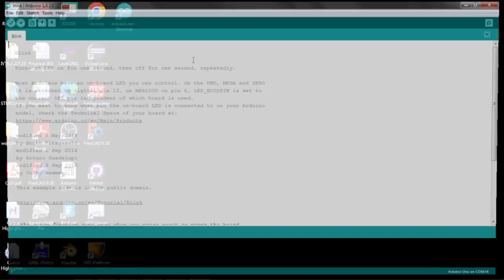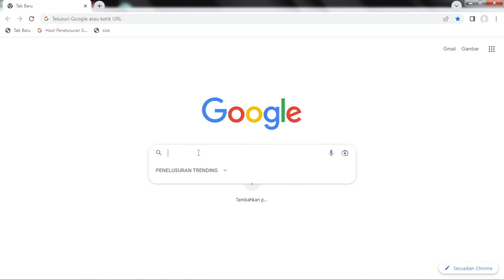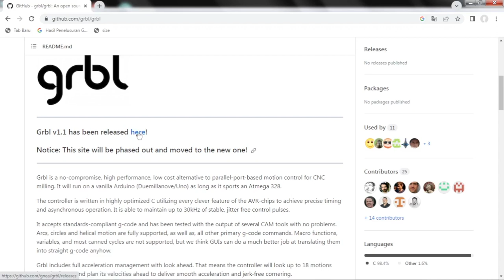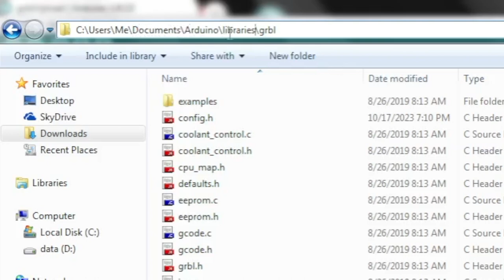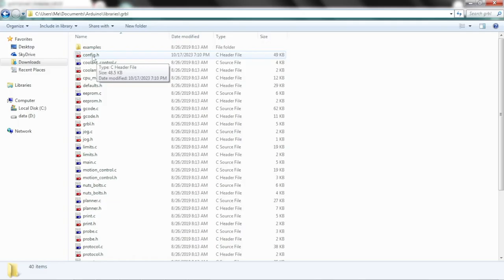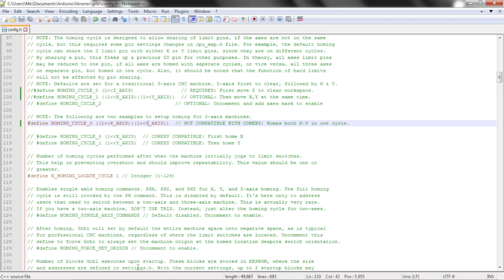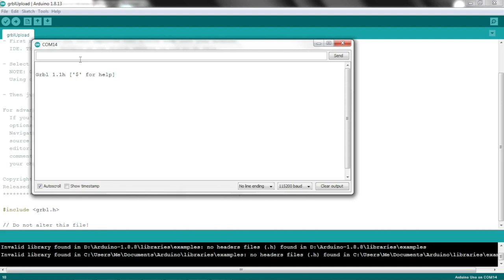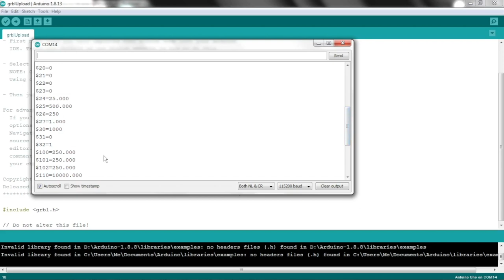Part4 DIY CNC Laser CO2: Instal Grbl ke Arduino untuk CNC Laser CO2 | Tweaking and Flashing Grbl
Grbl yang digunakan untuk CNC Laser CO2 sama dengan grbl yang digunakan untuk CNC router. Hanya saja karena CNC laser hanya memiliki 2 axis, diperlukan sedikit modifikasi pada firmware Grbl. Modifikasi nya adalah menonaktifkan proses homing-cycle pada sumbu z, kalo tidak maka mesin dapat menjadi hang ketika melakukan homing cycle.
Grbl yang digunakan untuk mesin CNC laser sebaiknya yang terbaru yaitu V1.1h karena di versi tersebut terdapat dukungan fitur khusus laser yaitu laser mode dan variable power.